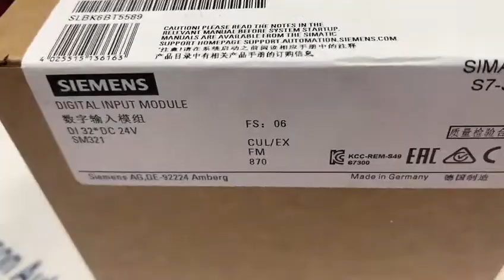SIEMENS 6AG1321 1BL00 2AA0